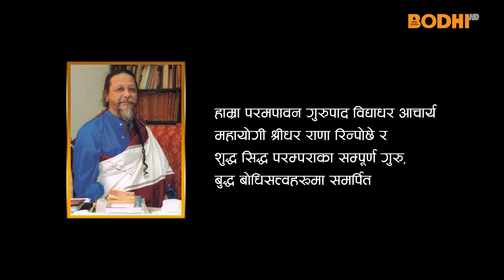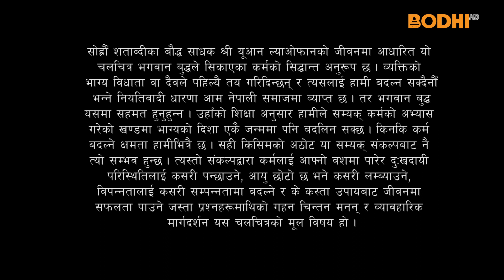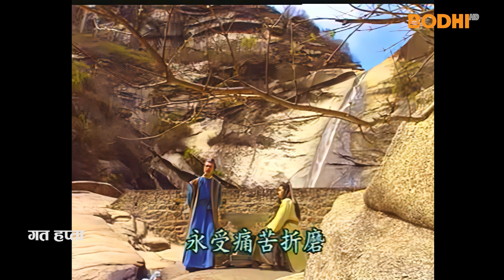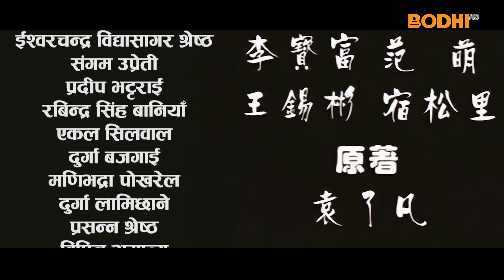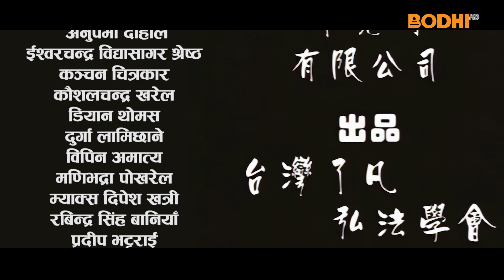Liao Fan's Four Lessons Part-3